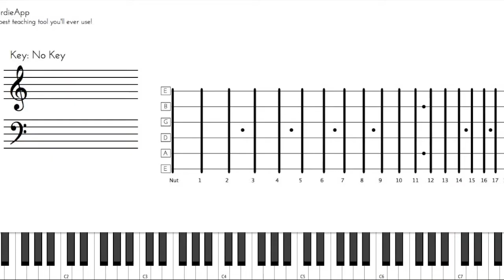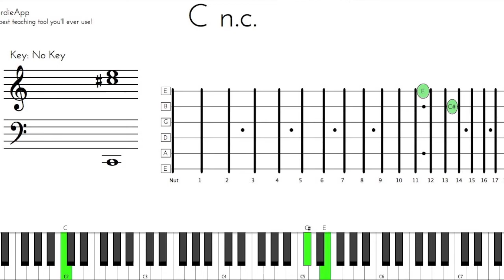LINE OF THE WEEK #7